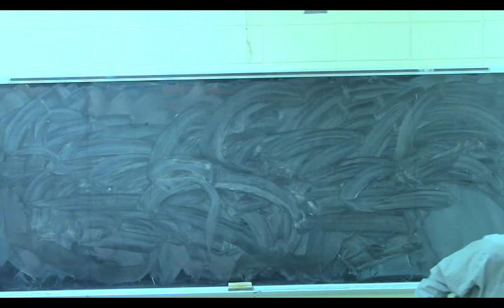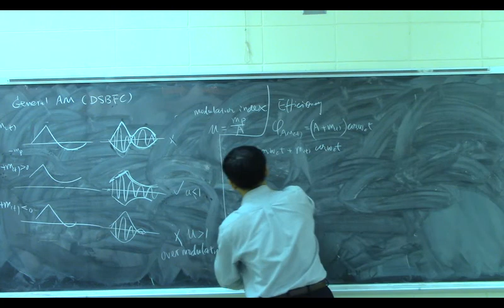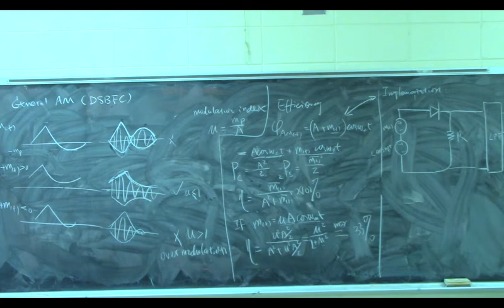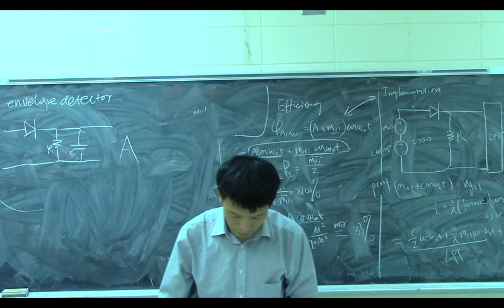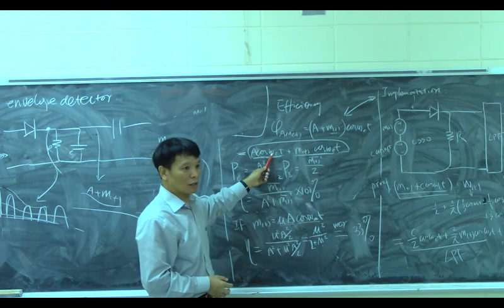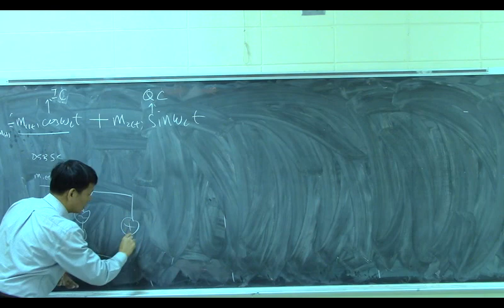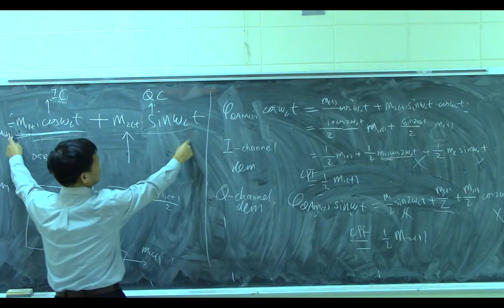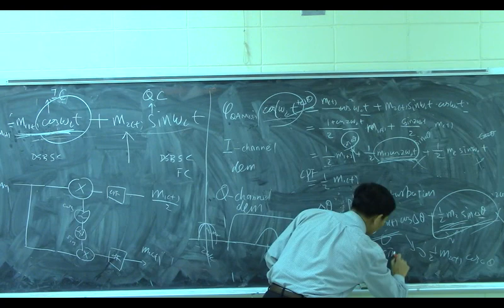USM CET316 Unit 04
USM CET316 Unit 04 DSBFC